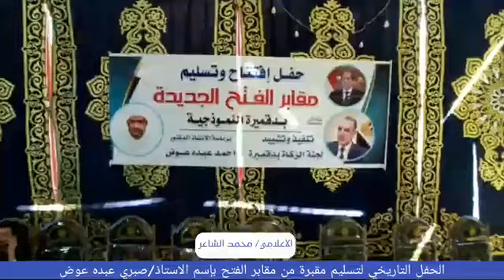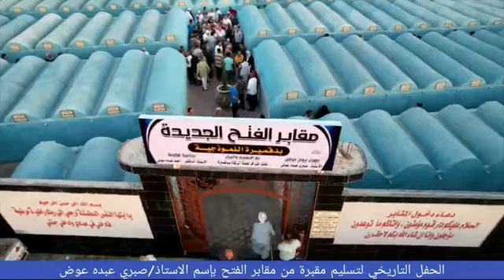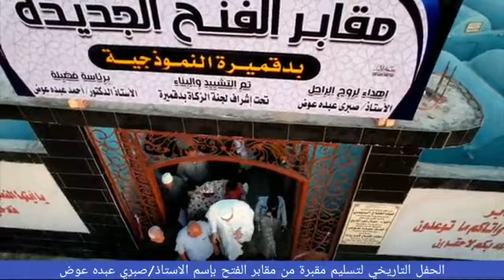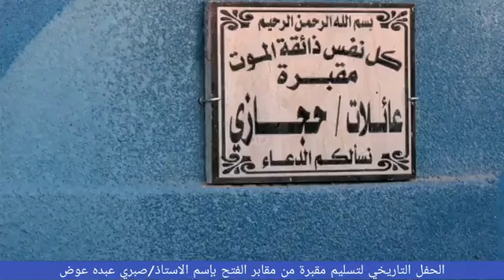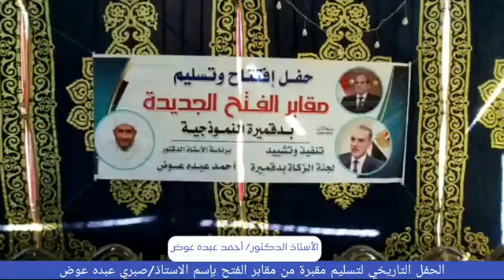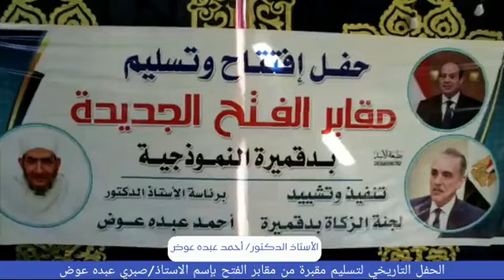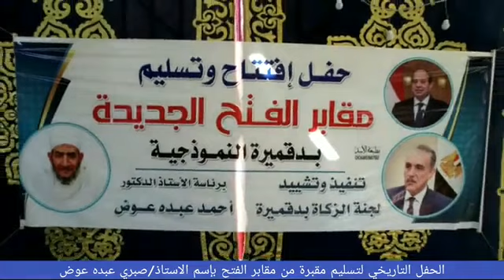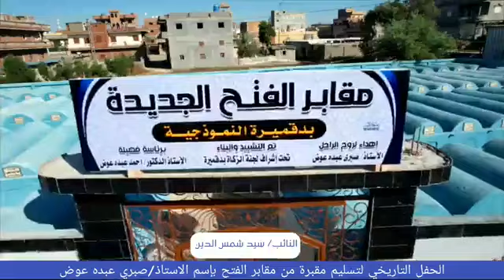حفل افتتاح وتسليم مقابر الفتح الجديدة